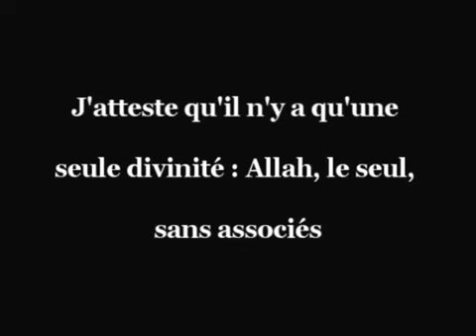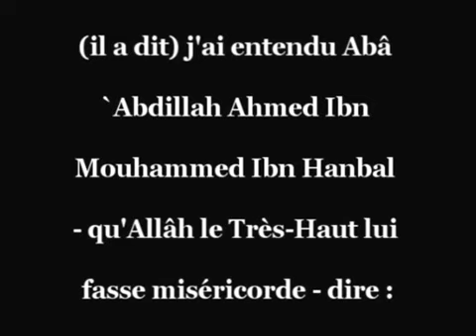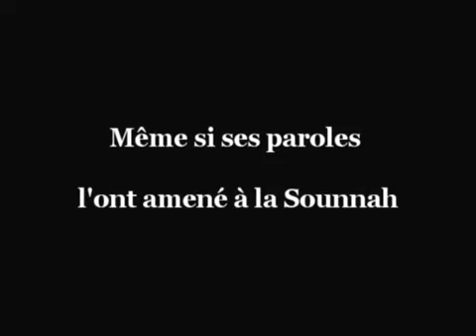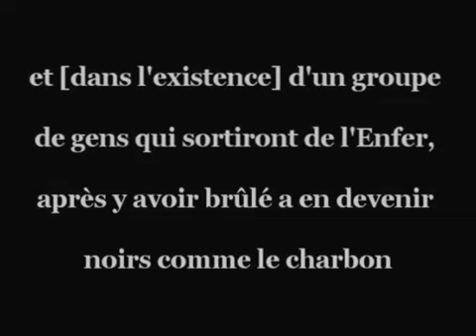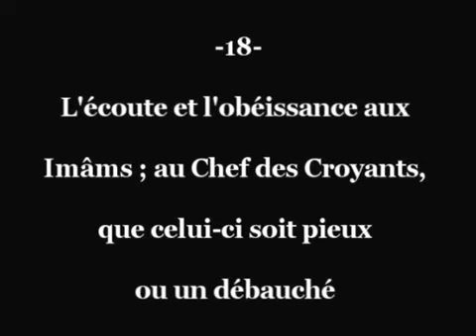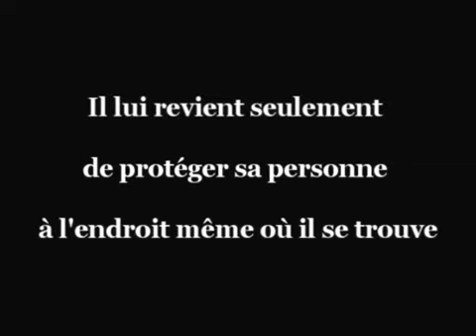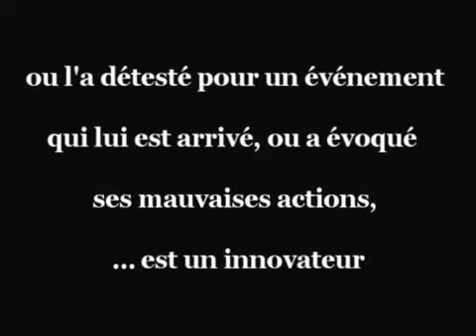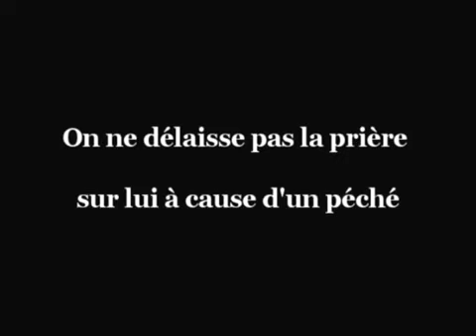Oussoul Sunna Les Fondements de la Sunna de l'Imam Ahmad Ibn Hambal Le Matn